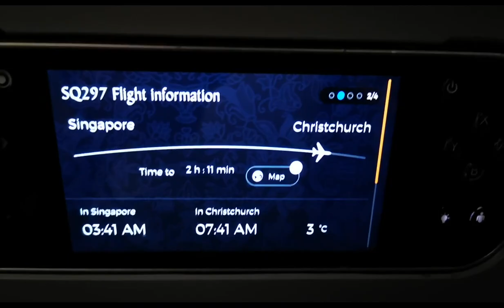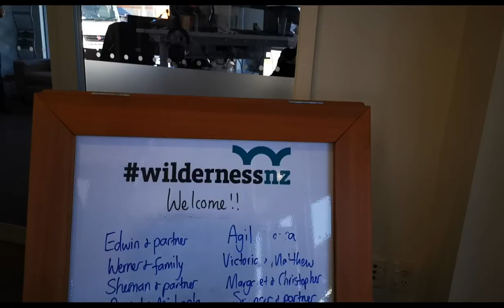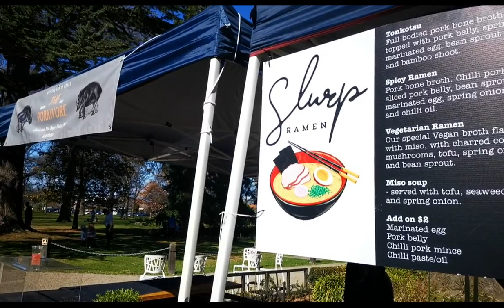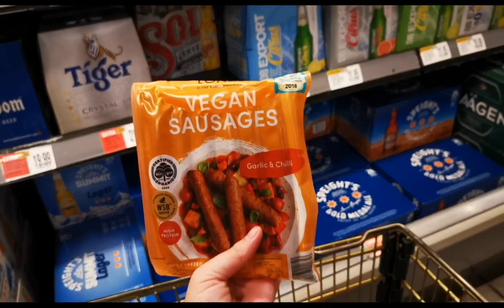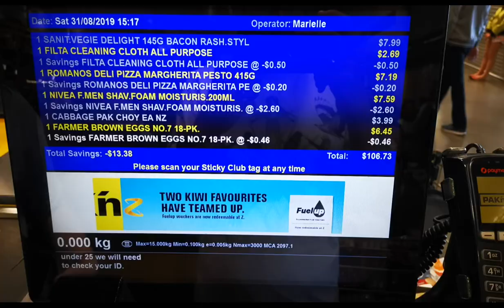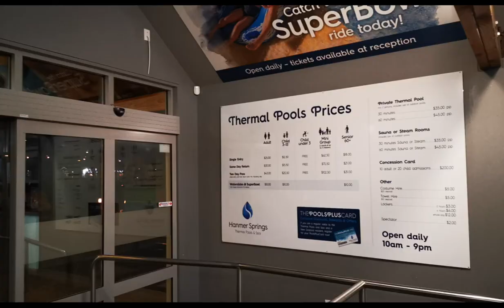Honeymoon Vlog 1: Our Campervan Honeymoon Trip to New Zealand~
Our honeymoon trip to New Zealand, South Island. In this Vlog, we will explore Christchurch Farmers' Market, PAK'nSAVE Northlands and Hanmer Springs Thermal Pools & Spa while we travel in a Peak 4 Campervan that we rented from Wilderness.

Travel by: Singapore Airline
Campervan rental: Wilderness